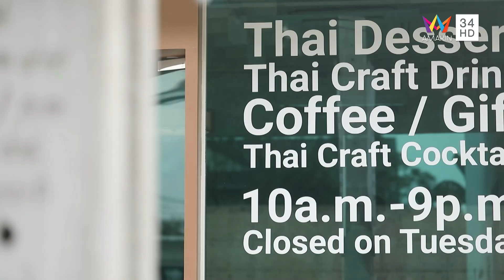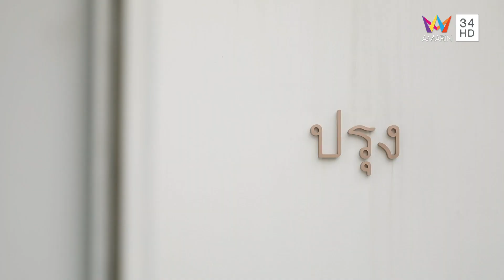ขนมไทยดั้งเดิมร่วมสมัย @ ร้าน PRUNG Thai Dessert | ชีพจรลงพุง | 19 พ.ย. 65 (2/2)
รายการ ชีพจรลงพุง ดำเนินรายการโดย "ลิตา อินท์ชลิตา" และ  "ปอ อรรณพ" จะพามาหาของอร่อยกันที่ย่านอินทราวาส ประเดิมร้านแรกด้วย "ร้าน Caddict Space" ร้านอาหารสไตล์คาเฟ่ บรรยากาศเรียบง่าย เหมาะกับทุกไลฟ์สไตล์ เน้นอาหารฟิวชันไทย - ยุโรป สูตรของทางร้านเอง

จากนั้นไปต่อกันที่ "ร้าน PRUNG Thai Dessert" ร้านขนมไทยแนวผสมผสานร่วมสมัย นำมาปรับรูปลักษณ์และรสชาติใหม่ จะอร่อยขนาดไหน ติดตามได้ในรายการ